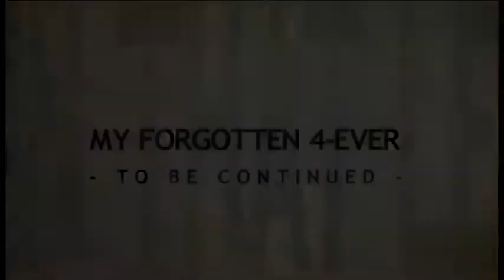Forgotten-4-Ever (ep.3)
This project was designed as an anniversary present for my wife. It details the story of how we met and eventually married.

This project highlights the use of Adobe After Effects and Adobe Audition.

Written and produced by Rob Oson